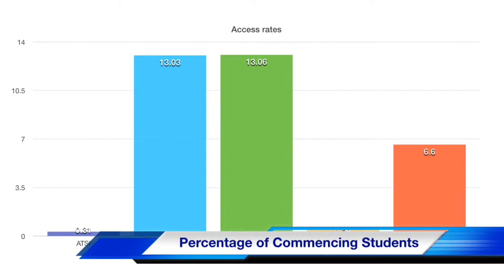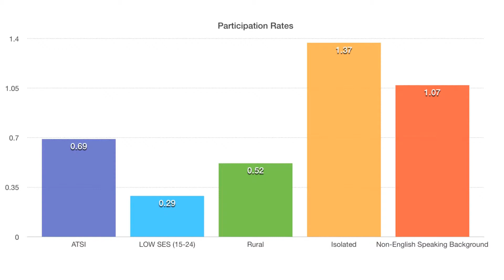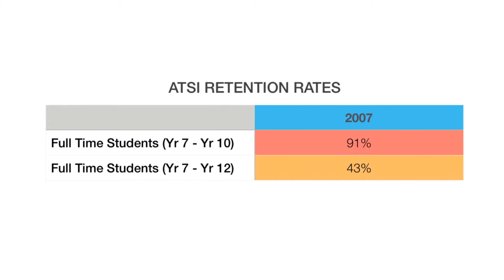R12A - C Ethnicity